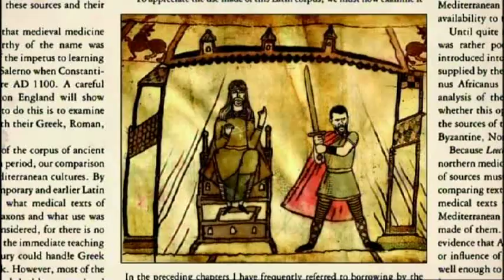Who Do You Think You Are Roy Keane? | The Mario Rosenstock Show | RTÉ Two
The Mario Rosenstock Show | Mondays | 9.30pm | RTÉ Two

Roy finds out about his family tree but will he be please?